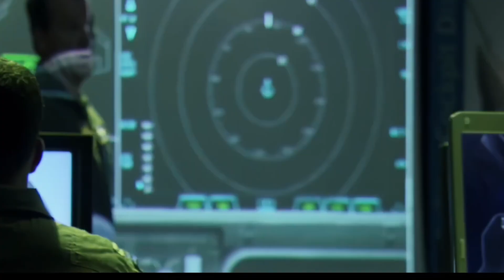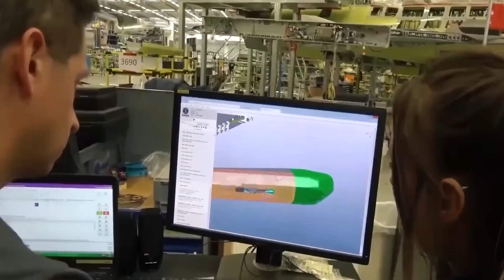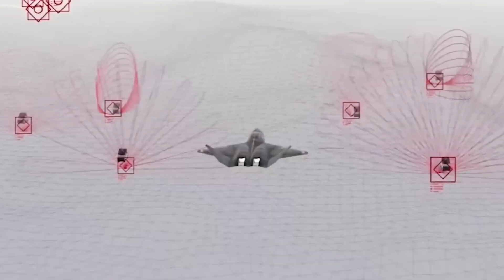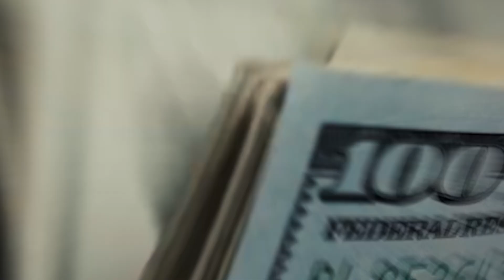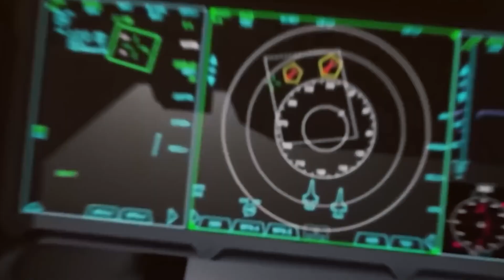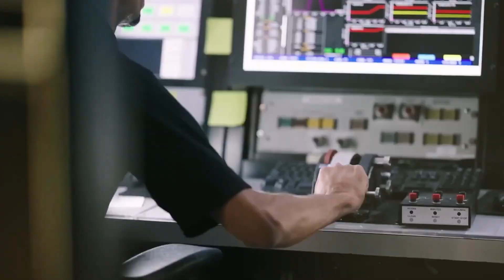Finally: America Tests New Super Fighter Jet to Replace F-22 Raptor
The US is advancing the NGAD program to surpass current fighter jets like the F-22 Raptor. This sixth-generation jet promises unmatched agility, advanced sensors, and a modular design for long-term air superiority. As America and China develop these next-gen aircraft, air combat is set to be dominated by cutting-edge technologies. Maintaining air superiority is crucial, especially with emerging threats from advanced adversaries. In this video, we explore how the NGAD program aims to revolutionize air combat and ensure the US stays ahead...